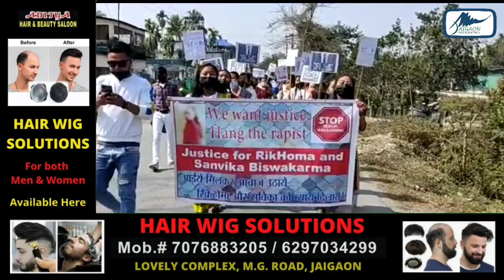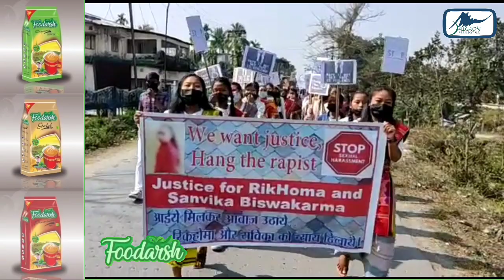गिननी विश्वकर्मा एवं रीना मुंडा के इंसाफ की मांग करते हुए कालचीनी प्रखंड के लोग द्वारा प्रदर्शन